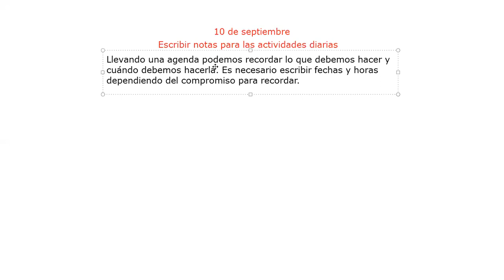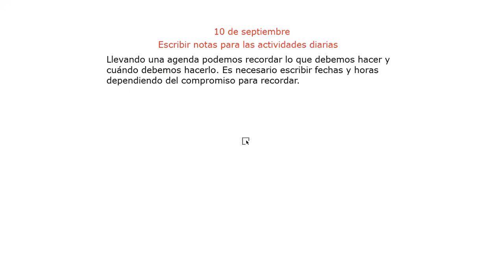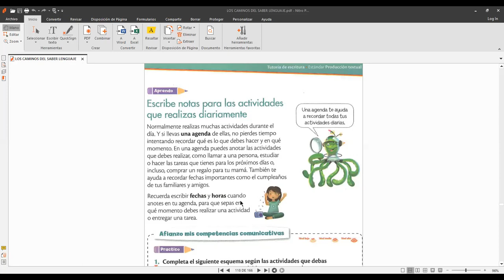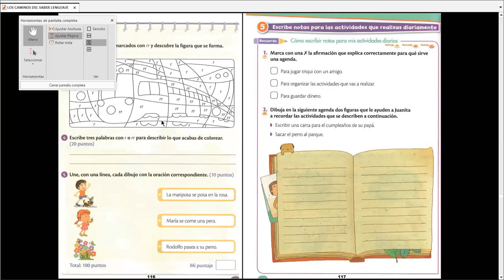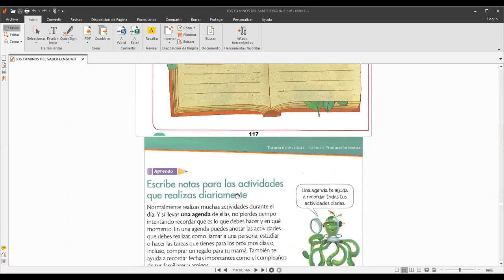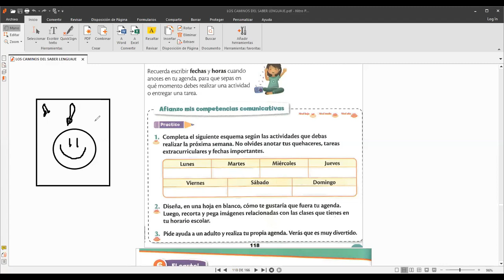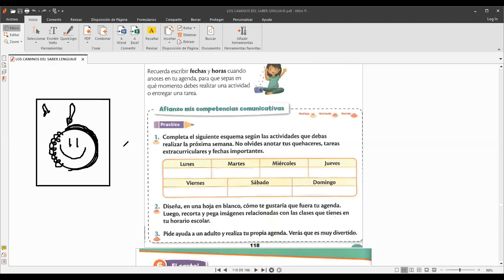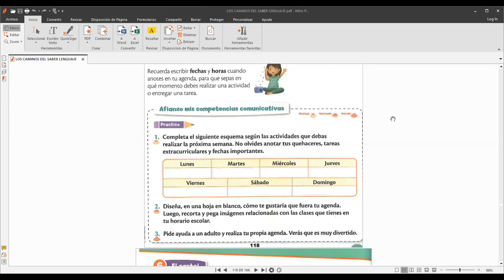español primero jueves 10 de septiembre